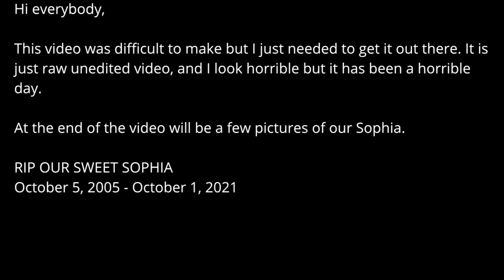Mary The Pitbull Dog | Our Sophia Has Gone Over The Rainbow Bridge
This video was difficult to make. I just wanted to put it out there so that everyone knows what is going on and that we will be taking a little time away to grieve and adjust to life without Sophia.

Diana, Mikayla, Mary, the Pitbull, and Olivia

A few people have asked about 𝗠𝗮𝗿𝘆'𝘀 𝗔𝗺𝗮𝘇𝗼𝗻 𝗪𝗶𝘀𝗵 𝗟𝗶𝘀𝘁 so here is the link. Your gifts make such a huge impact on her life, and we appreciate them immensely!

I have also started a 𝗕𝘂𝘆 𝗠𝗲 𝗔 𝗧𝗿𝗲𝗮𝘁 page. Your small $3 treat will help grow Mary's Youtube channel.  It is my goal to be able to purchase a better camera, computer, and editing software to make the best content that I can for you to enjoy! You can make the difference.

𝐅𝐨𝐨𝐝 𝐚𝐧𝐝 𝐒𝐮𝐩𝐩𝐥𝐞𝐦𝐞𝐧𝐭𝐬:

For Her Shiny Coat/Salmon Oil
Herbal Supplement For Her Tendons

𝐓𝐫𝐞𝐚𝐭𝐬:

Sweet Potato Treats
Hill's Baked Light Treats
Natural Jerky Treats
Dental Chews
Dental Bully Sticks

𝐁𝐚𝐭𝐡 𝐓𝐢𝐦𝐞:

Waterless Shampoo
Dog Shampoo
Her Cute Bathrobe

𝐓𝐨𝐲𝐬 𝐅𝐨𝐫 𝐓𝐨𝐮𝐠𝐡 𝐂𝐡𝐞𝐰𝐞𝐫𝐬:

Kong Flyer
Tuffy Shark
Tuffy Pig
Tough Dog Bone Toy
Kong Tough Dog Toy and Treat Filler

𝐇𝐚𝐫𝐧𝐞𝐬𝐬 𝐚𝐧𝐝 𝐋𝐞𝐚𝐬𝐡:

Leash (Love that it has two handles)
Harness (She has had tougher harnesses but they irritate her skin so this one is great!)